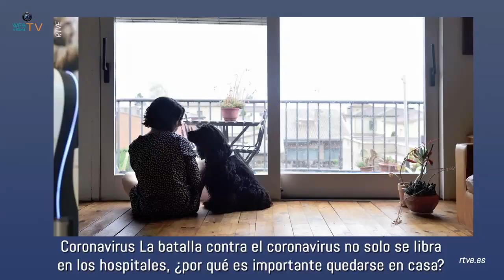NOTICIAS DEL 13 DE MARZO DEL 2020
Coronavirus ¿Por qué es importante quedarse en casa?

La batalla contra el coronavirus no solo se libra en los hospitales, ¿por qué es importante quedarse en casa?

La Generalitat confina a 60.000 habitantes de Igualada y otros tres municipios por un foco descontrolado de coronavirus